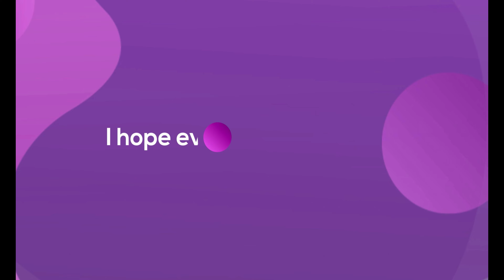🇬🇾GUYANESE STYLE BACK YARD WEDDING CELEBRATING 15 YEARS AND OVER MARRIAGE 🇬🇾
Real nice guyanese style backyard wedding celebrating 15 years of marriage